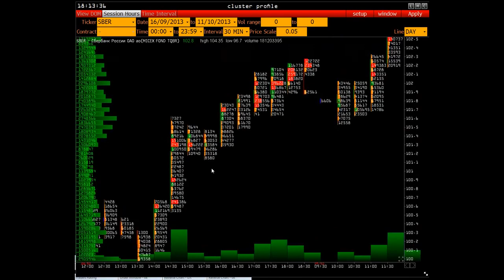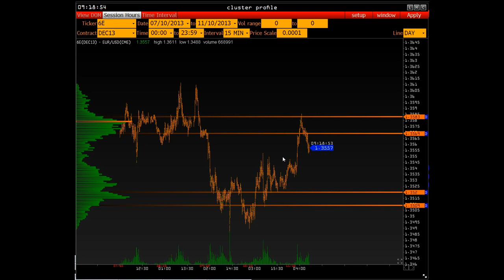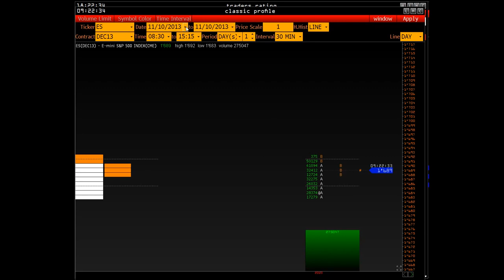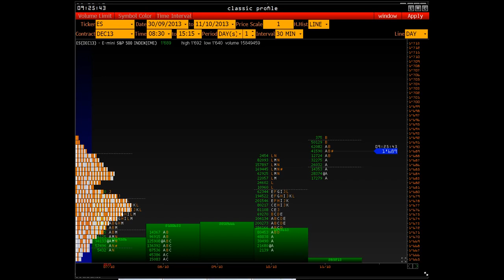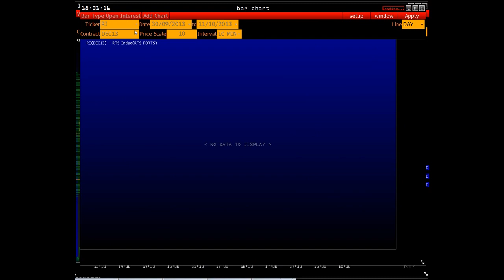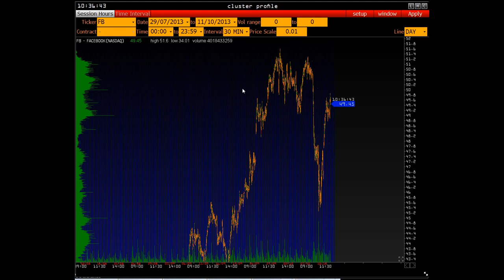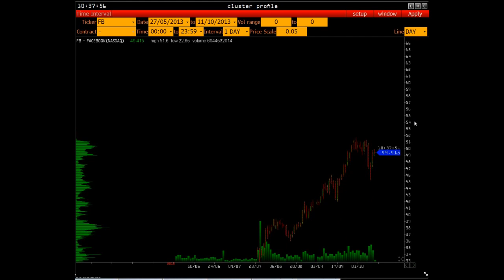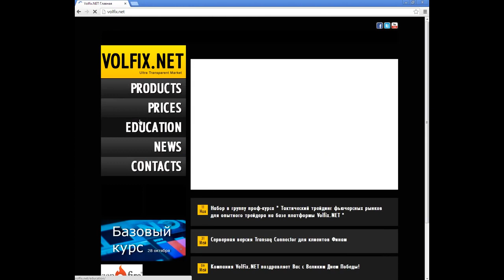Webinar - Объемный и фундаментальный анализ